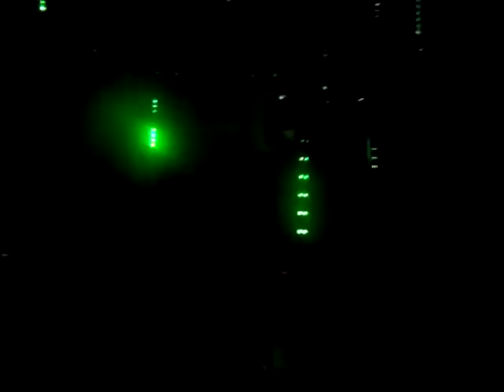Myon and Shane 54 end their set with On A Metropolis Day at etd Love 2012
Myon and Shane 54 finish their amazing set at etd Love 2012. Trance Family was out in full force this night.